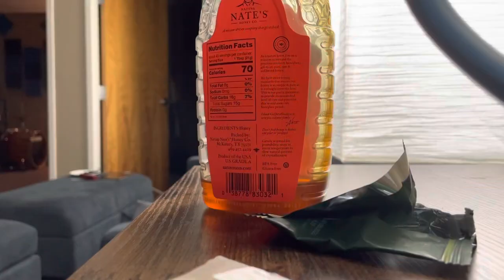Lofi Beat “Broken Tape Deck” [Abstract Painting x LoFi Piano]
I had the classic Blue in Green on my mind. My piano is out of tune just enough 👌🏻 🔥💯
Lofi Hip Hop - work / study / sleep
Come Say Hi!!